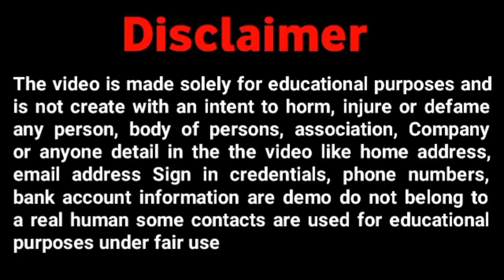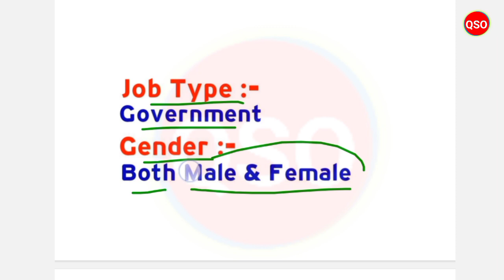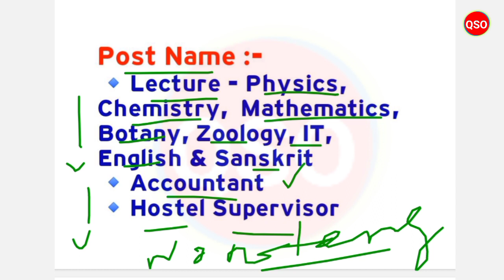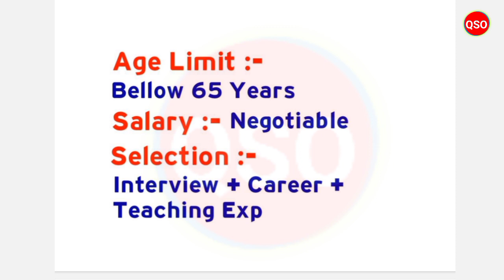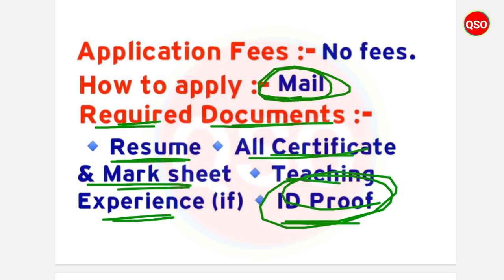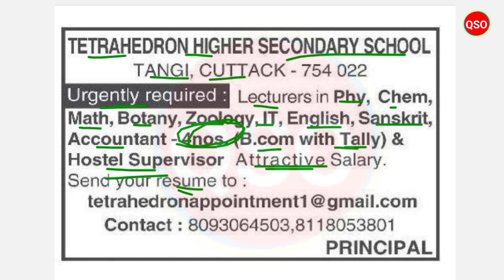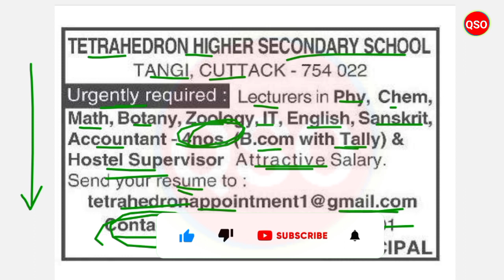Lecturer recruitment 2023 【+2 College】Walk-in Interview - Odisha Job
*About of Video:- +2 college recruitment 2023 - Accountant, Hostel Supervisor & Lecturer Vacancy

Topics Covered:-